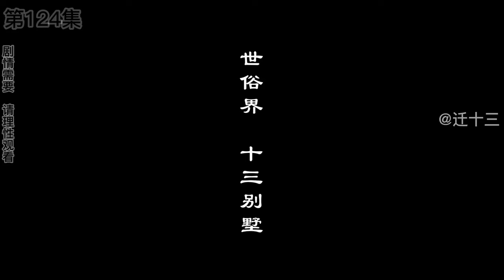系統催我做任務合集#12：窮小子惹到點倉派傳遍三界，幸運獲得穿越空間神獸，開啟逃亡之旅！ 【遷十三】